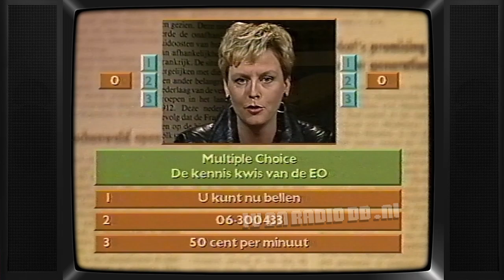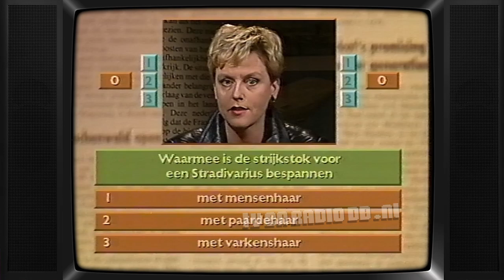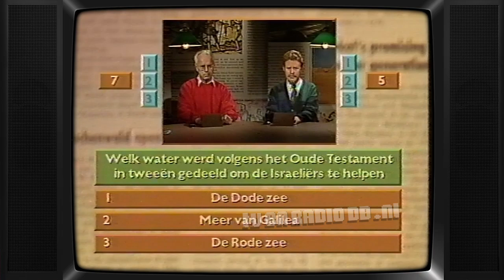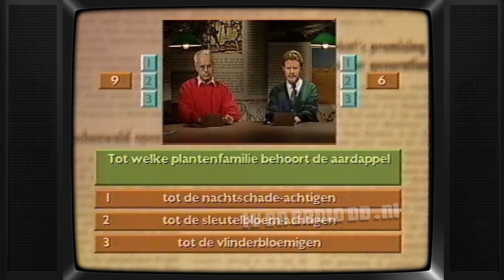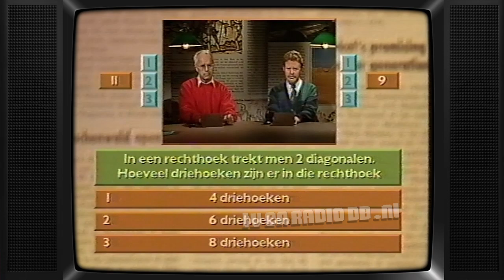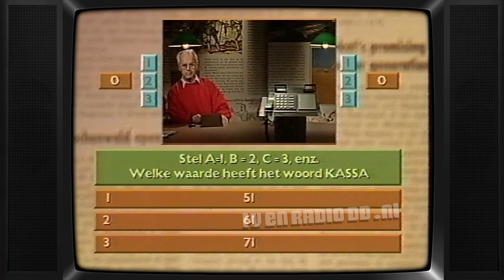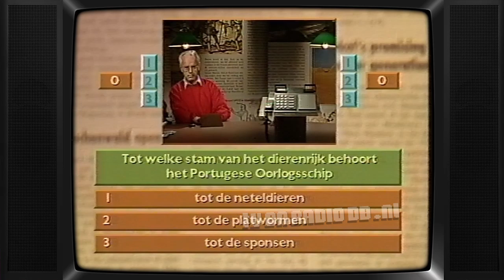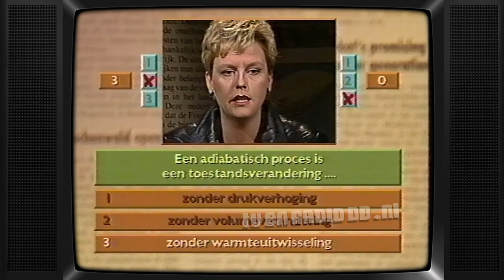TV: Multiple Choice (19930304) | Quiz | Janny Fijnvandraat